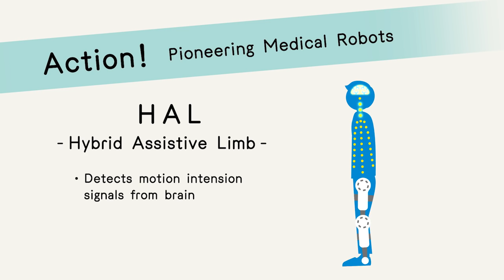Deploy Pioneering Medical Robots in Germany [Short version]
In Germany, Japan’s advanced robotic technology contributes to medical treatment for patients with mobility problems. Robots developed by Professor Sankai of the University of Tsukuba have helped people walk on their own after being unable to even stand without help. The robots have received approval throughout Europe as the first of their kind for the therapeutic care.